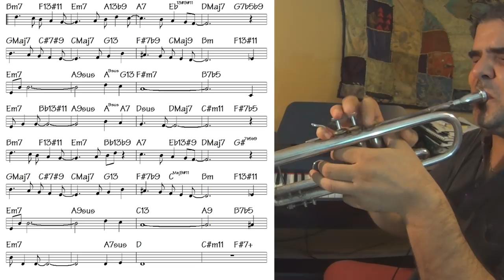Fly Me to the Moon - trumpet cover (slow theme tutorial) [key signature: add C# and F#]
Key signature: add C# and F#
Write the title of your favorite jazz standard in the comments, give me an idea for the next tutorial. Thank you very much.

more trumpet video tutorial in this channel

Backing tracks - Play-along (Bb key score trumpet/tenor sax/clarinet)